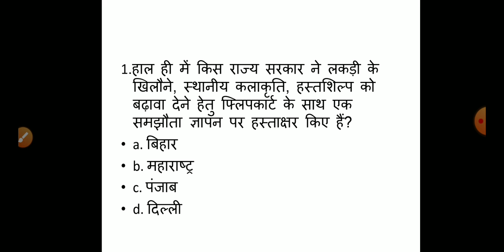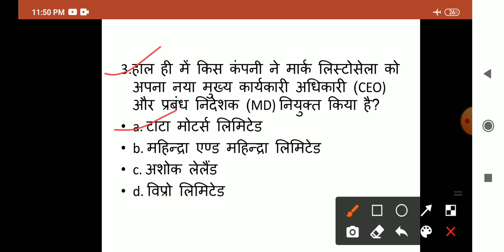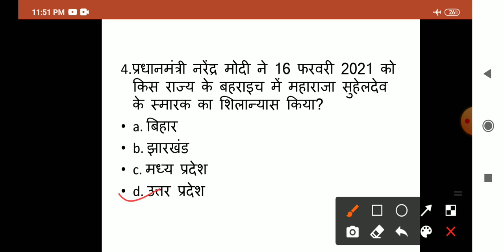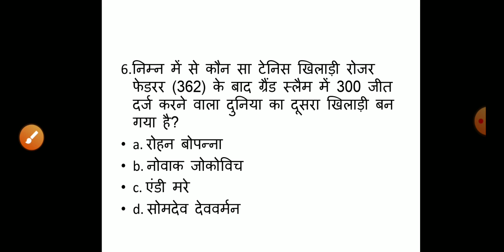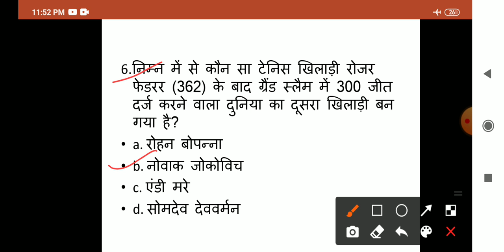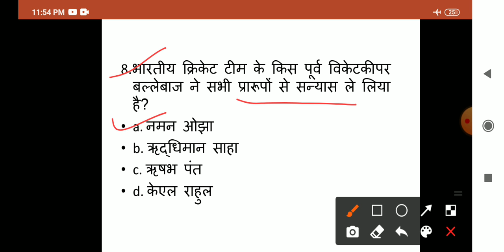17 February 2021 // Current Affairs Booster in Hindi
link:-
SUCCESS WITH RAI ACADEMY